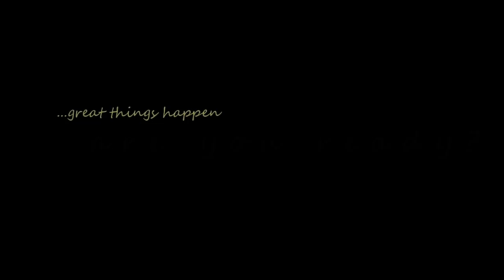98th General Assembly - Let's Start Praising Him Now!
We don't have to wait for the official opening of the 98th General Assembly, let's start worshiping the Lord now!!